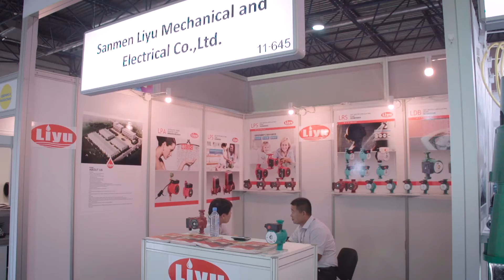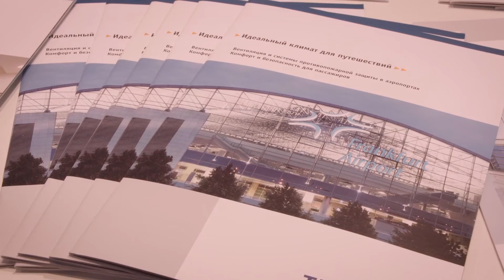Первый день Aquatherm Almaty 2016 / First day / Бірінші күні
5 сентября казахстанская выставочная компания Iteca открыла осенний выставочный сезон в Алматы. В КЦДС «Атакент» начала работу 9-ая международная выставка бытового и промышленного оборудования для систем отопления, водоснабжения, сантехники, кондиционирования,  вентиляции, бассейнов, саун и СПА - Aquatherm Almaty 2016.